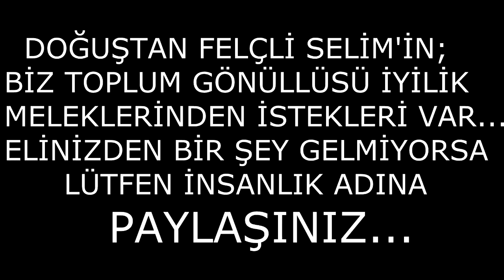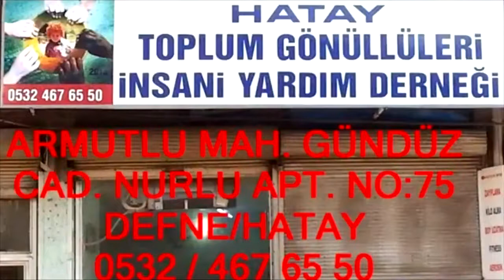D11 FELÇLİ SELİM VİDEOSU